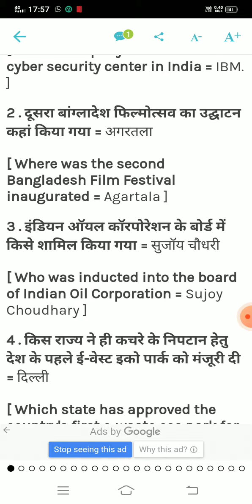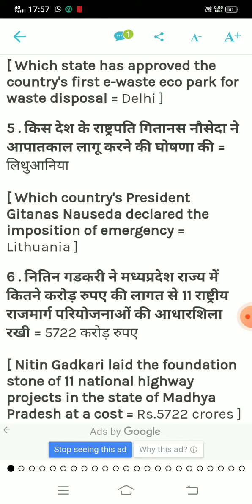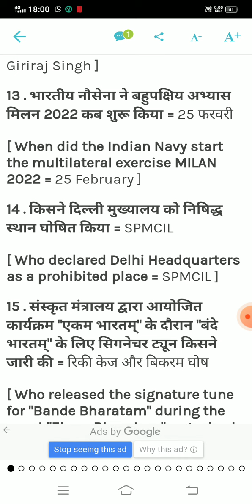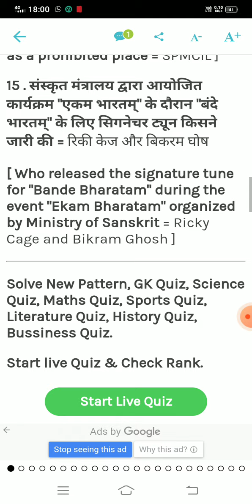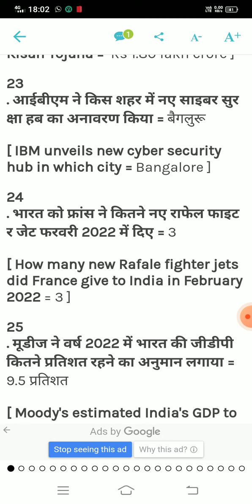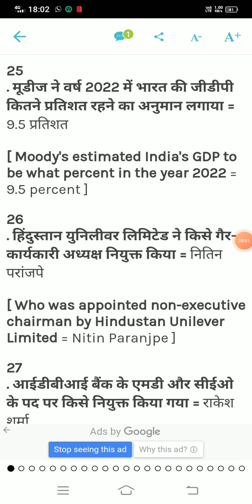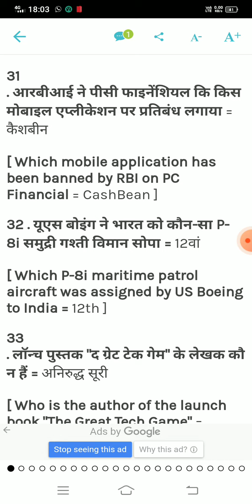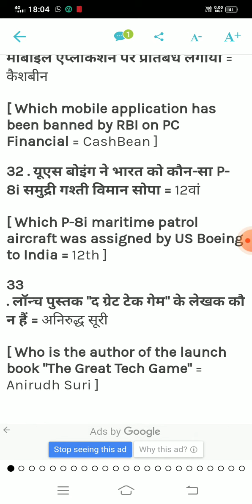26 February 2022 all current affairs